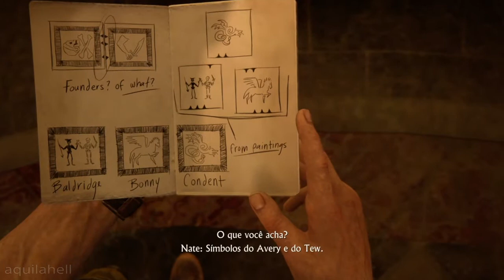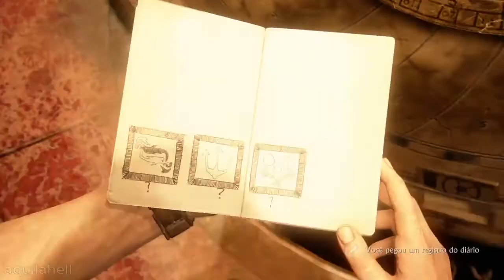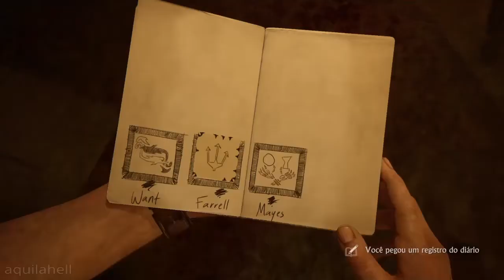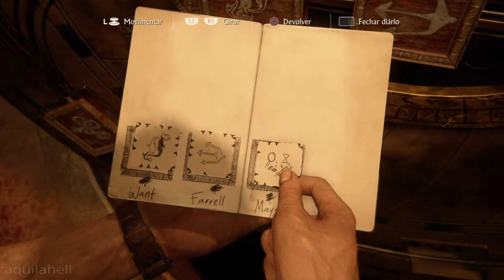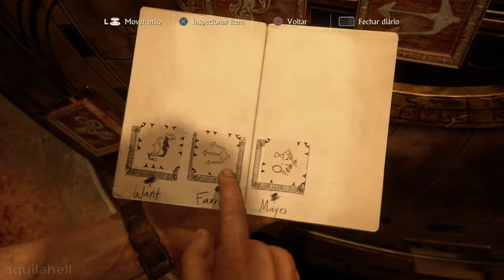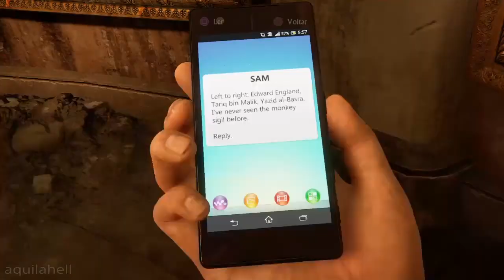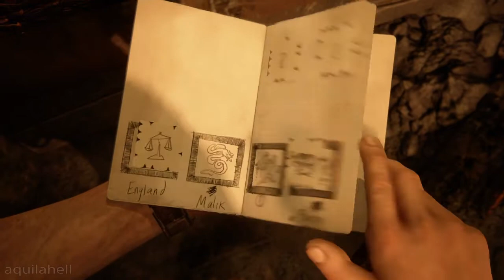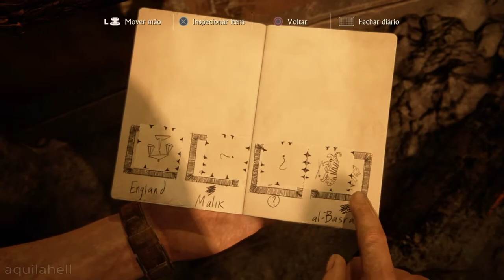UNCHARTED 4 - Puzzle da torre do relógio